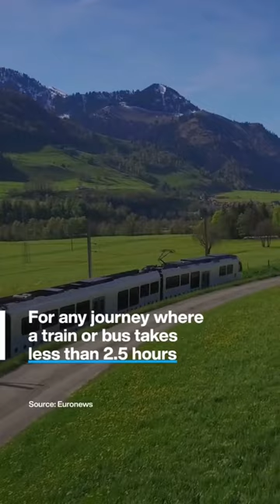France is banning short domestic flights. 3 routes, between Paris Orly and Lyon, Bordeaux & nantes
The ban is likely to take effect in 2023. Initially, it will affect only 3 routes, between Paris Orly and Lyon, Bordeaux and Nantes. France’s citizens’ assembly on climate issues first proposed the law in 2021 but a number of airports contested it. Now the European Commission has declared the proposed ban to be legal.